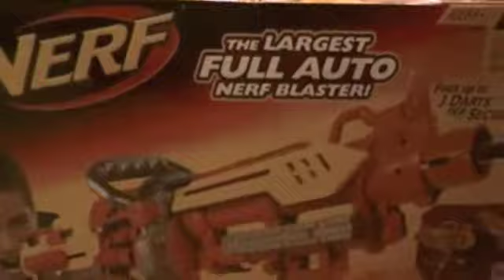Nerf review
darts